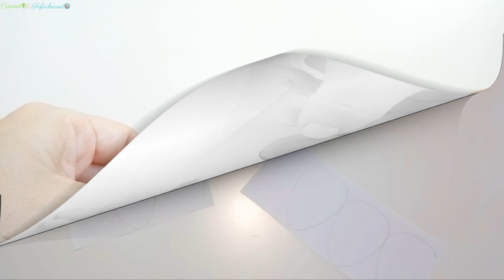10 Ideas de Libretitas Kawaii Aguacate y Unicornio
Hoy haremos una Libretitas Kawaii de Aguacate y Unicornio.
Es una colaboración muy especial con 4 canales amigos, juntos te vamos a mostrar 10 ideas de Libretitas Kawaii para el regreso a clases o la vuelta al cole.

Estos son los canales que me acompañan y sus ideas.

Vamos a hacer 2 mini libretas, una de Aguacate y otra de Unicornio.

MATERIALES -AGUACATE
- Goma eva o Foamy
- Folios blancos
- Media bola unicel o pórex Nº 3 o menor
- Plancha para termoformar
- Pinturas acrílicas
- Marcador permanente
- Maquillaje o rubor
- Lazo o moñito
- Grapadora

MATERIALES - UNICORNIO
- Folios blancos
- Pinturas acrílicas
- Marcador permanente
- Grapadora

La plantilla con los moldes de estas 2 ideas la tienes en mi página de Facebook, Creando y Fofucheando

Si te ha gustado esta idea y quieres ver más Manualidades paso a paso y con moldes, quédate conmigo ;)

El anillo que aparece en el video es de mi tocaya Yoli del canal Crea2 con Pasión Paso a paso